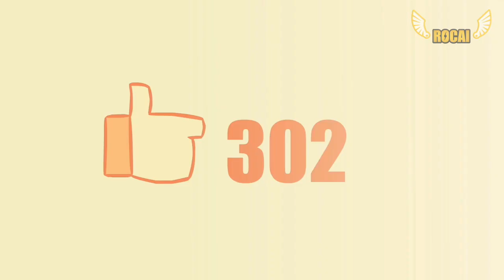BOSS-Original Animated Short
This story was motivated by the frustration i felt working on a job in which creativity was out of place. And most of the conversations with coworkers had this phrase on them: it's almost impossible to get to work in what you love". But i kept working on my portfolio and now i'm working as 2d animator. After all of what happened, i know that you will always reach your goals as long as you keep working to reach them.